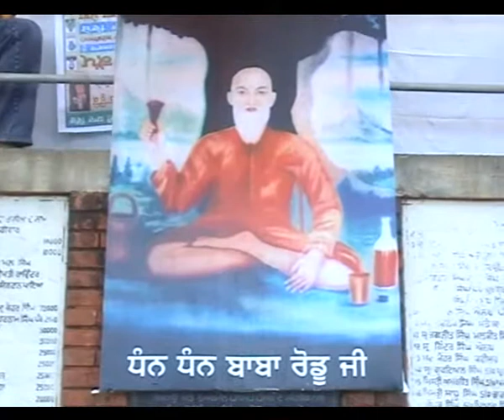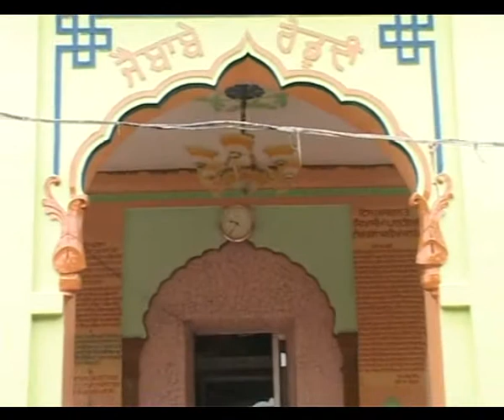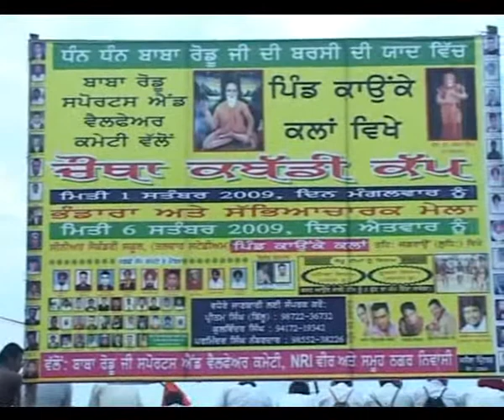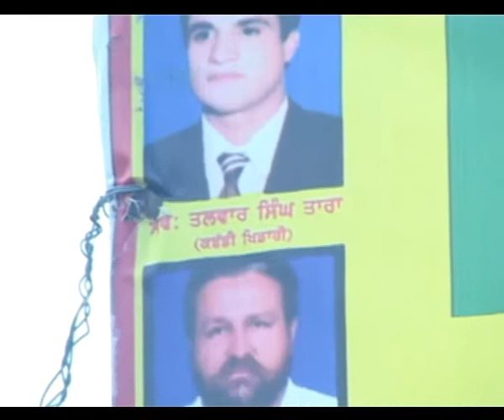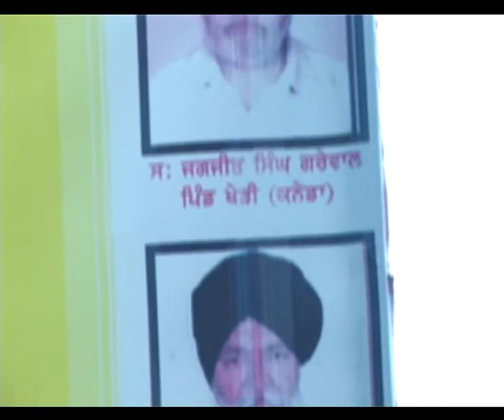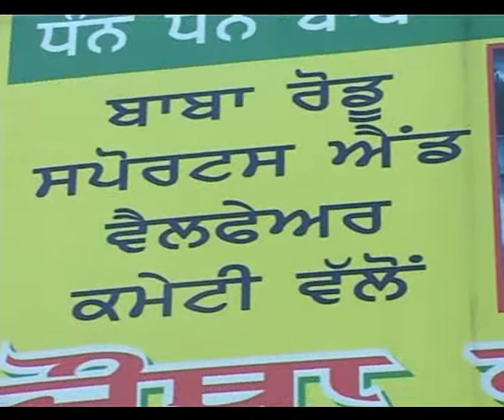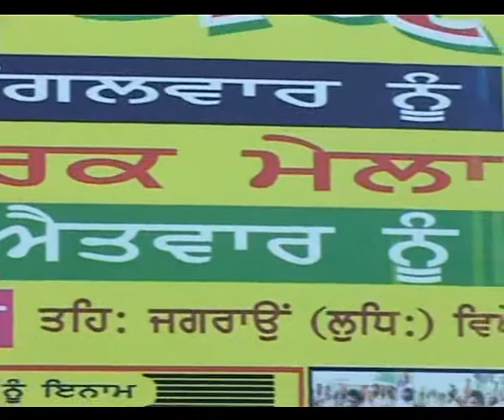baba rodu kabbadi 4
Main 3